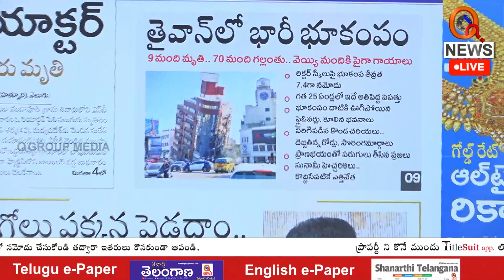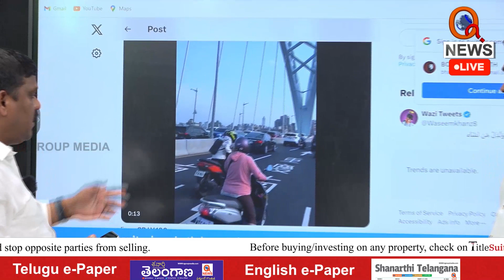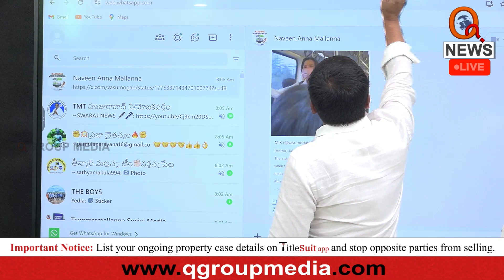భూకంపం ఎట్లుంటదో చూస్తారా..? | See How is Earthquake...| Qnews